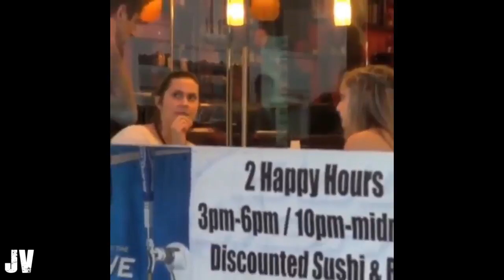Pranks Gone WRONG 2016 - Prank Compilation - Funny Videos 2016